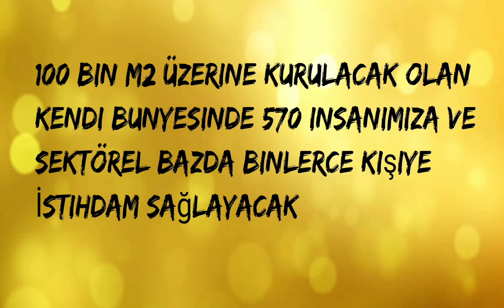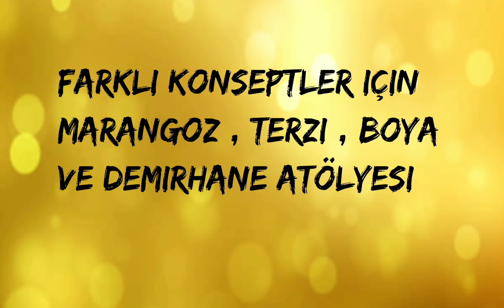FRF GLOBAL MEDYA Film Stüdyoları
🧿Türkiye'nin İlk ve Tek Konsept Film Stüdyoları.